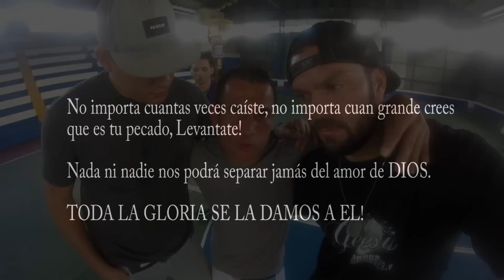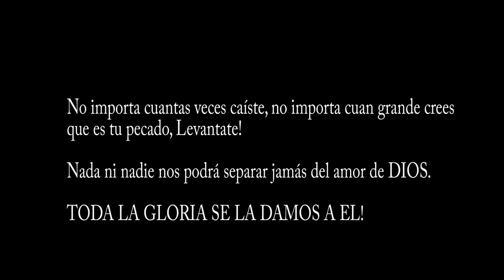Música y Predicación Jovenes en la Carcel - Evangelio Urbano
Estuvimos compartiendo la predicación con varios jóvenes privados de libertad en la cárcel de cocorí Cartago.
Dios se movió de una manera especial a través del salmista Noro M.

Ayudame a compartir el video con otras personas, el mundo necesita recibir aliento a través de la palabra de DIOS y cada video que hacemos es para bendecirlos.
Un abrazo de su hermano en Cristo Noro M
Acompañame en Facebook: